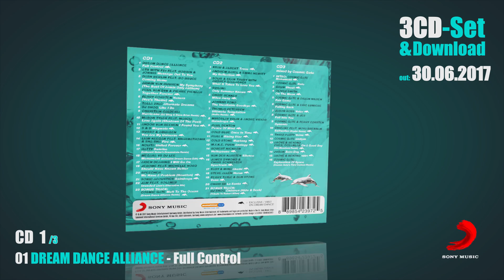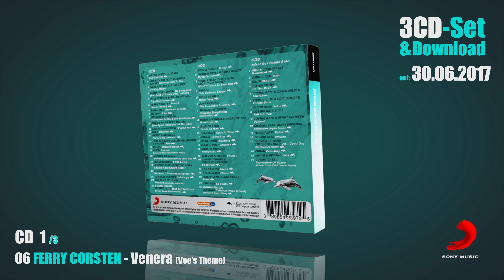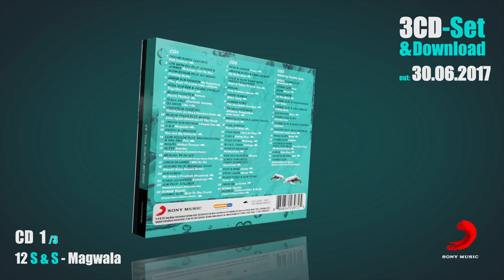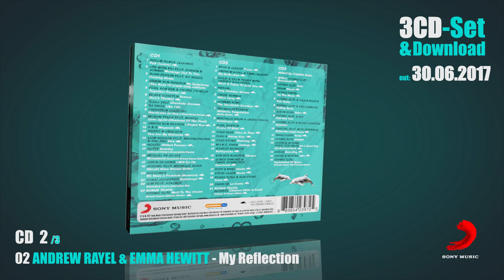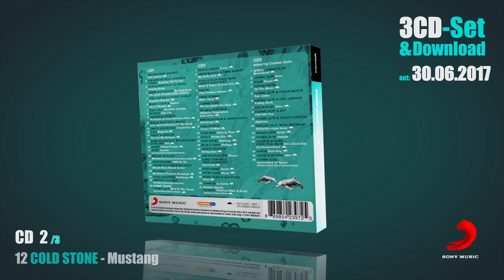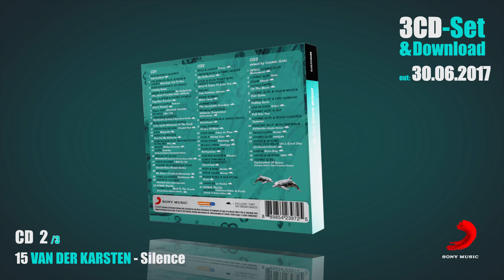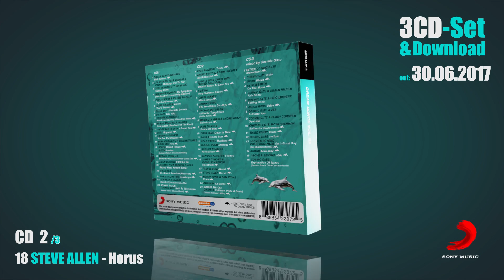Dream Dance Vol.83 (Official Minimix)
Dream Dance 83 ► Mehr als 60 Tracks auf 3CDs und Download!

Tracklist:

CD1

1.DREAM DANCE ALLIANCE- Full Control
2.ATB WITH F51 FEAT. ROBBIN & JONNIS - Message Out To You
3.DASH BERLIN FEAT. BO BRUCE- Coming Home
4.ARMIN VAN BUUREN - My Symphony (The Best Of Armin Only Anthem)
5.PAUL VAN DYK & PIERRE PIENAAR- Together Forever
6.FERRY CORSTEN - Venera (Vee’s Theme)
7.TALLA 2XLC - Alternate Dreams
8.DJ SHOG - Like I Do
9.CHRISTIAN CALDEIRA- Hurricane (DJ Shog & Steve Brian Remix)
10.MASON TYLER FEAT. MARCIA- Love Again (Shadows Of The Past)
11.ANDOR VAN REEVEN - I Found You
12.S & S - Magwala
13.RUSSO & AQUAGEN- You Are My Universe
14.LIAM KEEGAN FEAT. KHARMATRONIX & SHA SHA- Fire
15.NOLITA - United Forever
16.RATTY - Sunrise (Indecent Noise’s Dreamstate Remix)
17.MEGARA VS DJ LEE- Monument (exclusive Dream Dance Edit)
18.AIDEN DEARING - I Will Go On
19.JEROME FEAT. MICHELLE HORD- Should Have Known Better
20.SPEECHER- We Have A Problem (Houston)
21.SONIC ACOUSTICS - Raindrops
22.JAM FEAT. SOLAMAY- Invaded (Jam’s Alternative Mix)
23.BONUS TRACK: COSMIC GATE - Melt To The Ocean(Dream Dance Alliance Remix)

CD2

1.KYAU & ALBERT - Trace
2.ANDREW RAYEL & EMMA HEWITT- My Reflection
3.SOLIS & SEAN TRUBY WITH AUDREY GALLAGHER- What It Takes To Love You
4.SUSANA- Only Summer Knows
5.CHRIS BEKKER- Miles Away
6.JOHNNY YONO- The Inevitable Goodbye
7.THOMAS PETERSEN- Ultimate Temptation (Nolita Remix)
8.MIROSLAV VRLIK & ANDRE VISIOR- Raindrops
9.PAUL DENTON- Peace Of Mind
10.COLD BLUE - Once In Time
11.PARA X - Rising Star
12.COLD STONE - Mustang
13.M.I.K.E. PUSH - Analogy
14.ROBERT NICKSON- Heliopause
15.VAN DER KARSTEN - Silence
16.JAMES DYMOND & CHRIS SCHWEIZER- Spectrum
17.FADY & MINA - Akemi
18.STEVE ALLEN - Horus
19.FERRY TAYLE & DAN STONE- Vona
20.CHRIS SX - La Santa
21.BONUS TRACK: DJ SHOG- Children (Hide & Seek) (Tribute To Robert Miles)

CD3 - mixed by COSMIC GATE -

1.INTRO: COSMIC GATE- Monument
2.COSMIC GATE - Halo
3.GRUM - Shout
4.OLIVER SMITH- On The Moon
5.COSMIC GATE & ORJAN NILSEN- Fair Game
6.COSMIC GATE & ERIC LUMIERE- Falling Back
7.JASON ROSS - Valor
8.COSMIC GATE & JES- Fall Into You
9.COSMIC GATE & FERRY CORSTEN- Dynamic
10.CHICANE FEAT. MOYA BRENNAN- Saltwater (Kryder Remix)
11.THIRD PARTY - Veins
12.COSMIC GATE - am2pm
13.ABOVE & BEYOND PRES. OCEANLAB - On A Good Day (ilan Bluestone Remix)
14.JUDAH - Zero-Day
15.ABOVE & BEYOND - 1001
16.COSMIC GATE- Exploration Of Space (Cosmic Gate’s Third Contact Remix)